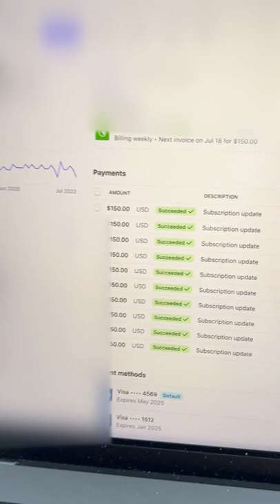How Much Do I Make From Rank And Rent?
Learn digital real estate and how to rent simple websites to local business owners for passive income 👇

What is Rank and Rent? Get our FREE training!

(Ignore)

Rank and rent, rank & rent, rank and rent business model, rank and rent agency, rank and rent websites, local lead generation agency, lead gen agency, online business model, rent websites for passive income